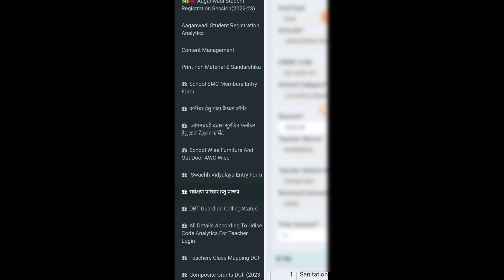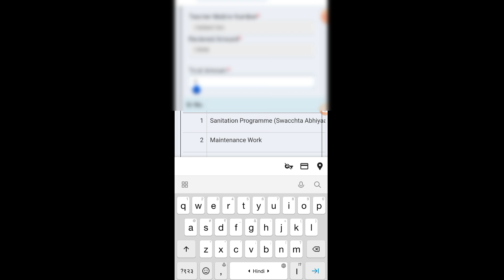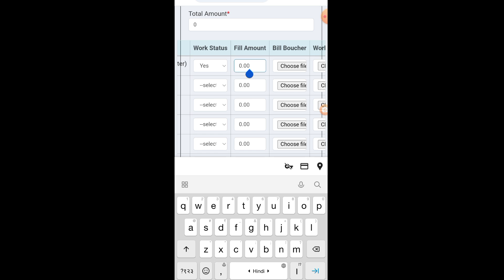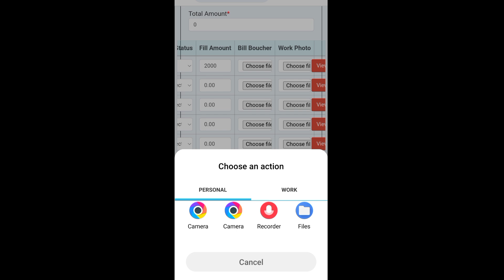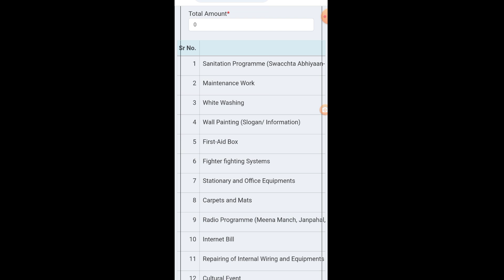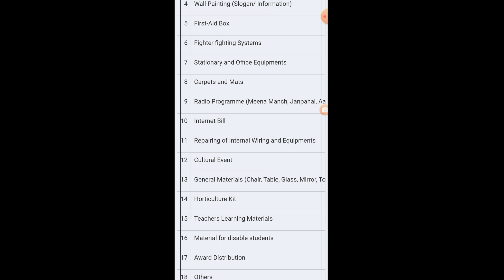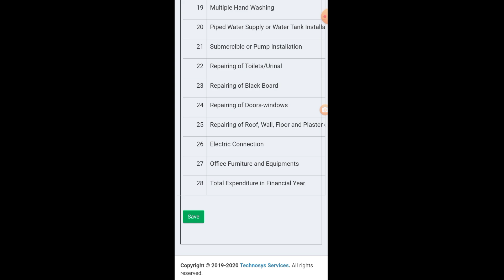Composite Grant DCF Kaise Bhare || Prerna Portal Par Composite Grant DCF Kaise Bhare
Your Quiry:-